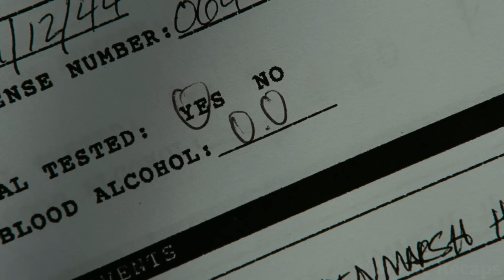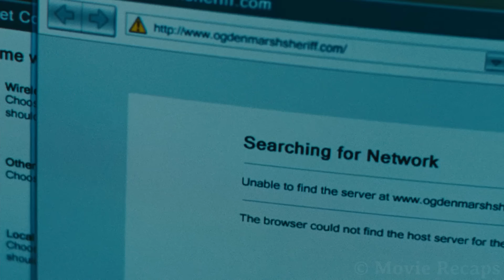Plane Carrying a Zombie Virus Crashes in This Town Forcing The Government to Nuke it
After a mysterious virus makes infected people incredibly violent, the locals must fight for survival while uncovering the conspiracy behind the sudden military occupation.